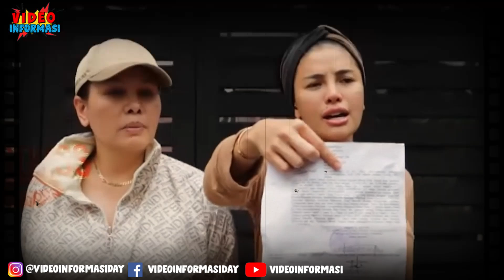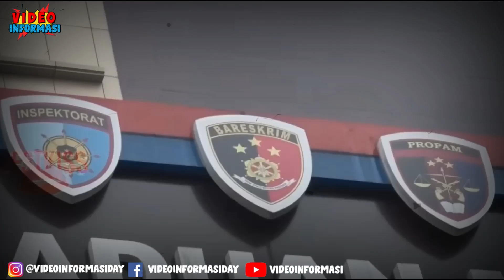TUA DIPENJARA NIKITA MIRZANI Trancam 12 Tahun Penjara ! AKHIRNYA DITO MAHENDRA Angkat Bicara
Pengacara Dito Mahendra Apresiasi Kepolisian Serang Banten Yang Sudah Menjemput Paksa NIkita Mirzani, Karena Dinilai TIdak Koperatif dan Mangkir Saat Pemeriksaan , Pengacara Dito Mahendra Menyebut Nikita Mirzani Terancam 12 Tahun Penjara, Atas Dugaan Pencemaran Nama Baik! dan Kerugian Materil.

Detik-detik Nikita Mirzani Ditangkap di Senayan City, NIKITA MIRZANI DITANGK4P DI MUKA UMUM DI DEPAN ANĀKNYA. ADA APA DENGAN P0LISI ?,FITRI SALHUTERU URAIKAN MASALAH NIKITA MIRZANI

berita terbaru nikita mirzani, update selebriti, info artis, berita artis terbaru